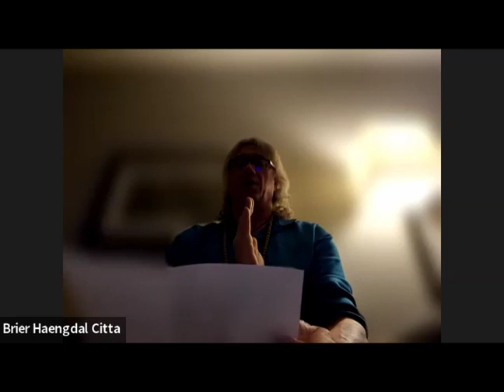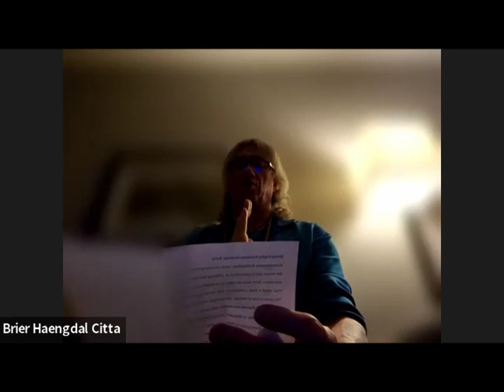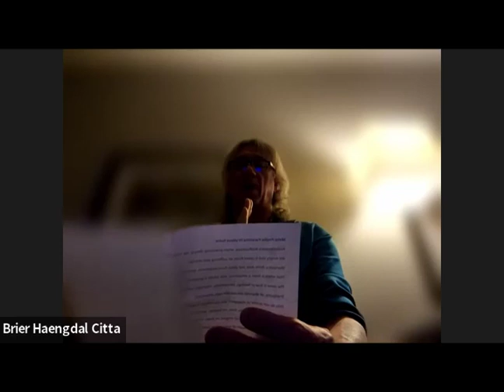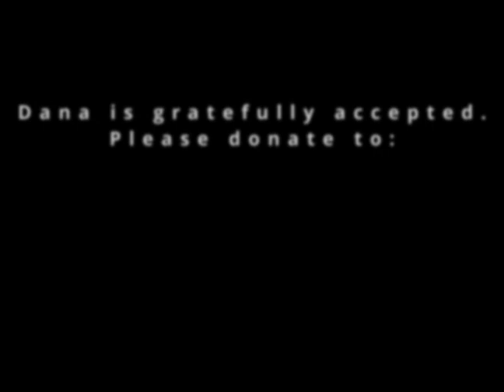Live Meditation & Service March 1, 2023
Recorded meditation & service on March 1, 2023.